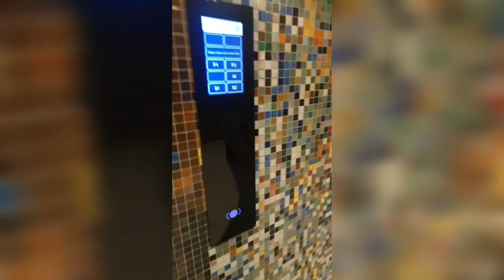Luxuriate in a hotel staycation! Discover Qatar!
🎵Music and 🎞Video Edit by Vlogit
and Narrator's Voice (Kendra)

🌍🇶🇦Location:
Mondrian Doha (Qatar)

All other materials used in this video are original and personal, all taken during my hotel visit, a mesmerizing experience at Mondrian Doha on October 29, 2020.